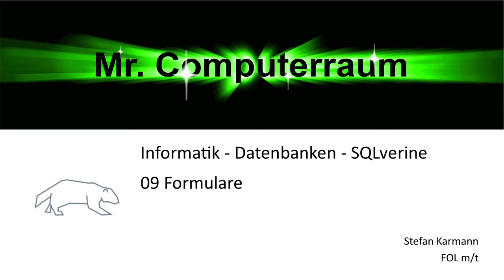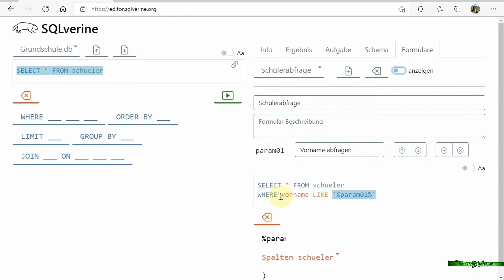09 Formulare erstellen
Im sqlverine sind auch Abfragen über Formulare möglich. Wie diese erstellt werden erfährst Du in diesem Video.